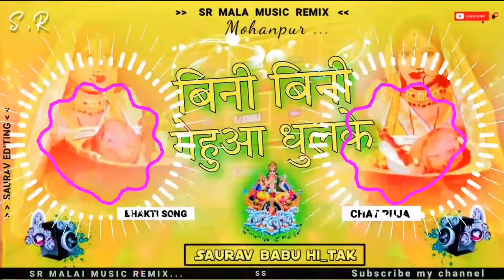SR MALAI MUSIC REMIX❕Bine_Bine_Ghaua_gharyal__Devi_ke_Chhath_Puja ‼️बिनी बिनी गेहुआ धुलके 🎵🎵🎵✔️✔️✔️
Dj#Binee Binee Genhua Dhulke Devi Song
Chhath Geet Hard Toing Bass Mix Anand Babu
Hitech Lakhisaraii

Scan @ 28 OCT 2022 06:19 PM
Binee Binee Genhua Dhulke Full Song Kosi
Ke Deey Chhath Puja Ka Song DJ SAI BABA
HITECH NoT

Binee Binee Genhua Dhulke [FuU Song] Kosi Ke
Deeyana- Chhath Geet

VV#aA AA ET as I| DI Malaal Mus
Jhan Jhan Hard Bass Toing Mix IIDj Chhat Puja
Hard Song

{FLPFLP} Binee Binee Genhua Dhulke Dj Remix
No Voice tag Dj Raj Kama Basti Chhath Puja
Competition

Dj Malaai Musie Malaai Musie Jhan Jhan
Bass Hard Bass Toing Mix Binee Binee Genhua
Dhulke Devi

Nanhaka Balkwa Hamar Dihale
Juthari old Chhath Geet Song
MalaaiMusicChiraiGaonDomanpur.mp3*

chhath-puja_status
binee binee genhua dhulke devi
binee binee genhua dhulke devi chhath puja song Jhan
Jhan Bass chhath devi puja Song Dj
binee binee genhua dhulke devi chhath puja Song Dj Shashi
binee binee genhua dhulke devi chhath puja song
binee binee genhua dhulke devi Dj Malai Music
binee binee genhua dhulke devi new chhath puja Dj Song
Hard Toing mix
binee binee genhua dhulke devi chhath puja Song Hard Mix
Toing Mix chhath puja Song New
binee binee genhua dhulke devi chhath puja Song Hard
binee binee genhua dhulke dj anand babu hi tech

chhath puja status pawan singh
chhath puja status new
chhath puja status 2022
chhath puja status coming soon 2022
chhath puja status dj
new chhath puja song 2022 dj remix khesari lal
chhath puja song new 2022
chhath puja song new 2022 dj remix
chhath puja song new 2022 dj
chhath puja song new 2022 mp3 dj
chhath puja song new 2022 pawan singh
shilpi raj ke chhath ke gana 2021 ka,
shilpi raj ka chhath geet 2001,
shilpi raj ka chhath geet new,
shilpi raj ka chhath geet 2018,
shilpi raj chhath geet 2021 dj,
shilpi raj chhath geet new,
bineebineegenhua for sale,
bineebineegenhua falls,
bineebineegenhua full movie,
bineebineegenhua full album,
bineebineegenhua games,
bineebineegenhua germany,
bineebineegenhua group,
bineebineegenhua girl,
bineebineegenhua house,
bineebineegenhua hair,
bineebineegenhua hotel,
bineebineegenhua instagram,
bineebineegenhua inc,
bineebineegenhua in english,
bineebineegenhua international,
bineebineegenhua music,
bineebineegenhua pa,
bineebineegenhua pronunciation,
bineebineegenhua quest,
bineebineegenhua quartet,
bineebineegenhua reviews,
bineebineegenhua river,